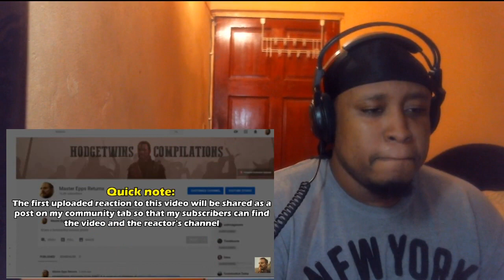Hodgetwins | Keith Saying "I'm cutting that out | cut the camera off" Montage Reaction!